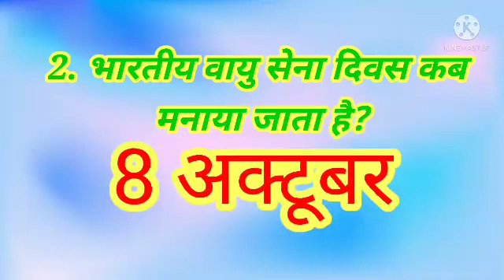Quiz With Aadisha,(#27),Hindi,Answer